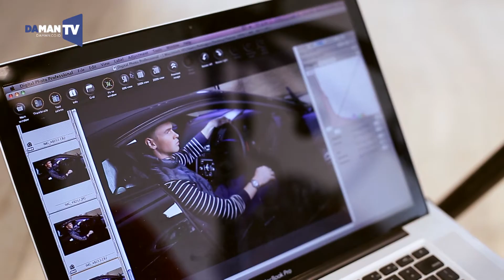DA MAN TV - Tudor: Enjoy the Ride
A man's life is the sum of one's experiences and adventures. Tudor encapsulates the latter in the DNA of its luxurious timepiece collection, from the Ducati-inspired Fastrider chrono pieces to the brand new North Flag watch featuring Tudor's in-house movement. So when it is time to hit the road, you can just enjoy the ride.